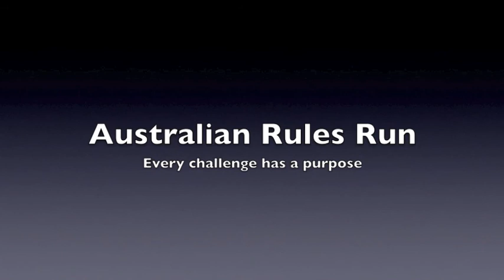Golf Training 2.mov: Train your golf to play like a Pro and play on tour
you have to be inventive to get the best out of your golf game and simulate what happens on a golf course.
Use this method to get your heart rate up and understand the feeling of pressure along with being able to focus when fatigue hits